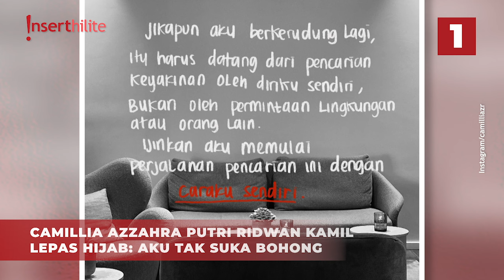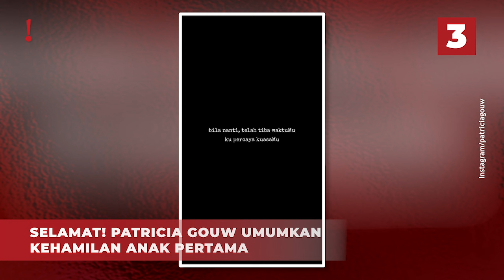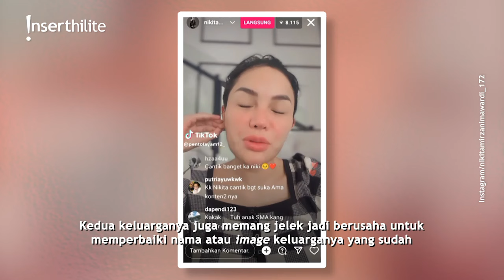5 Berita Populer: Zara Pilih Lepas Hijab, Nikita Mirzani Ungkap Fakta Baru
Camilia Azzahra putri Ridwan Kamil pilih lepas hijab. Respons Atalia Praratya lihat pilihan anak. Patricia Gouw hamil anak pertama. Nikita Mirzani berikan fakta tentang keluarga Badjideh. Chaeyoung TWICE berpacaran dengan penyanyi Zion.T